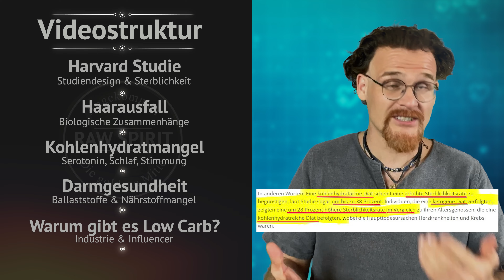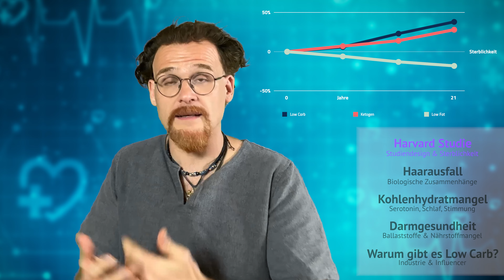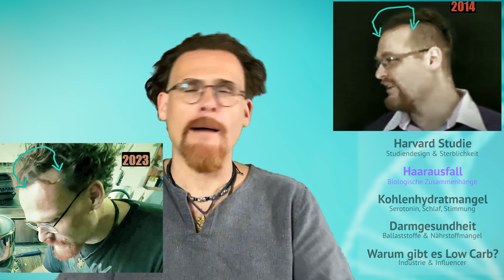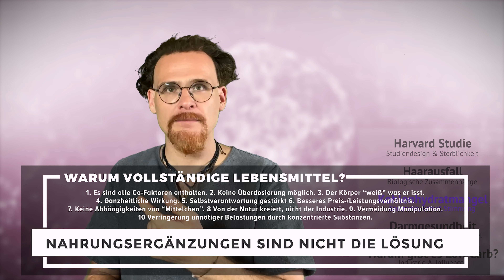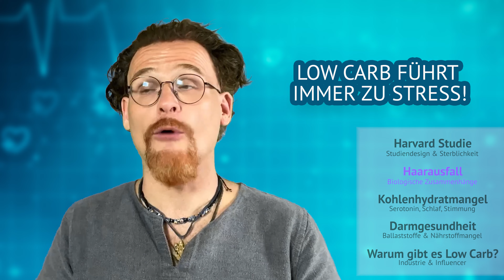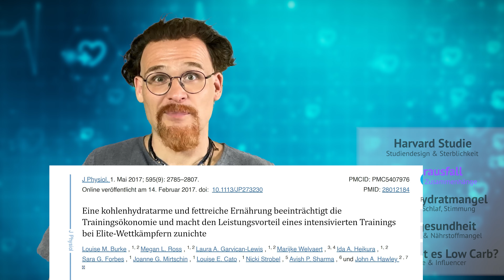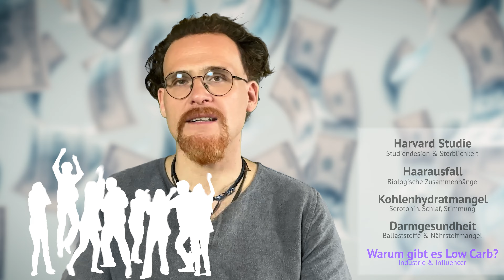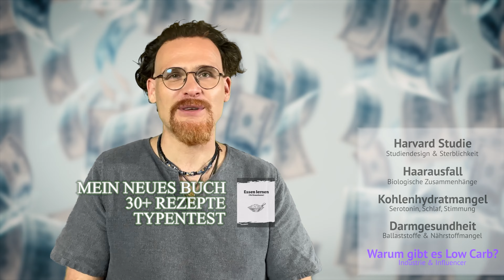Wie meine falsche Ernährung 38% Sterblichkeit erhöhte und Haarausfall begünstigte...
Neue Ernährungsstudie der Harvarduniversität (Link unten) schockiert die Menschen, die Kohlenhydrate meiden möchten. Sogenannte LowCarb oder Ketogene Diäten sind gesundheitlich im Durchschnitt mit größeren Risiken auf Tod & Krankheit verbunden als Ernährungsformen mit mehr Kohlenhydraten und weniger Fetten. Ich habe leider selber 2 Jahre LowCarb gelebt und dafür einen Preis bezahlt. Aber alles weitere dazu im Video. Viel Freude und macht nicht die selben Fehler wie ich damals, sondern achte auf eine ausgewogene vollwertige Ernährung. Alles Liebe Samu 🙏💖
✨Sei dabei bei unserem 4. LoT Camp

00:00 Harvard Studie
02:30 Haarausfall
04:56 Kohlenhydratmangel
12:10 Darmgesundheit
14:41 Low Carb Industrie

Ich bin kein Arzt oder Apotheker, sondern wissenschaftlich ausgebildeter (Dipl.BW) hauptberuflicher Ernährungsforscher und stelle seit über einem Jahrzehnt neue Studien,  Fakten und Analysen aus meiner eigenen Sichtweise dar. Diese Informationen kannst Du als eine zweite Meinung in Dein Leben integrieren, sollte aber nie die Beratung einer durch den Staat festgelegten offiziell beurkundigten Instanz ersetzen.